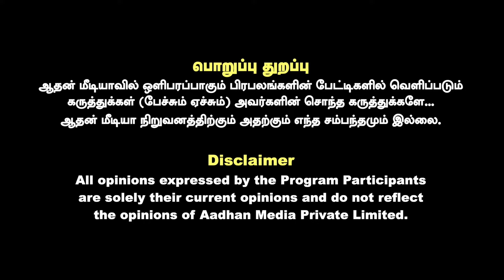எளிதில் ஒருவரை நம்பி ஏமாற்றம் அடையும் ராசி இவர்கள்! | நங்கநல்லூர் பஞ்சநாதன் | Aadhan Aanmeegam